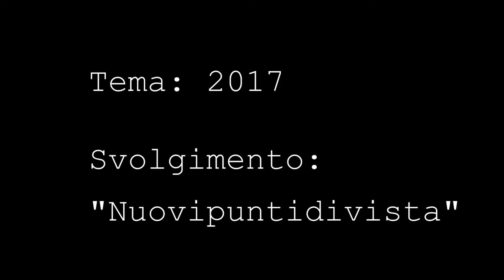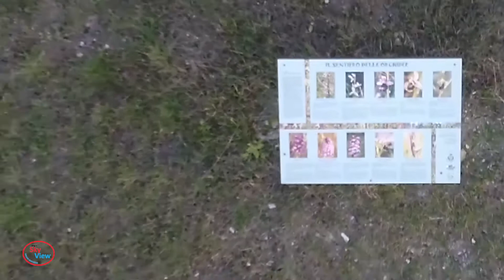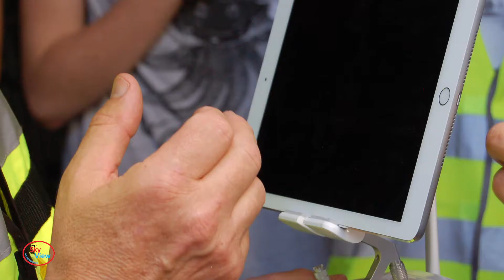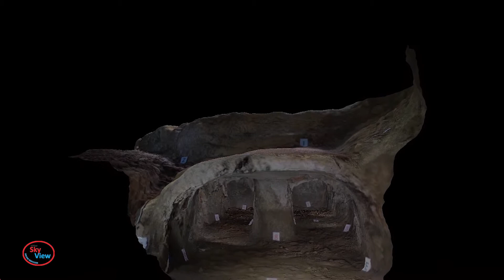Video calendario 2017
L'anno 2017 nelle immagini di SkyView.

Morfasso e non solo.